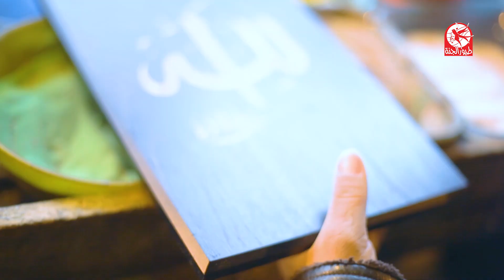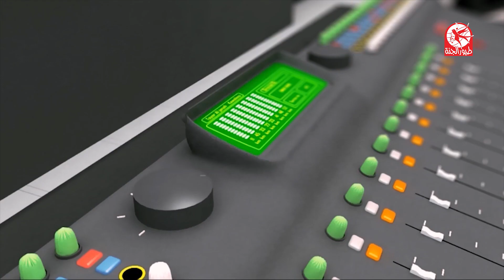كواليس أنت خالق الأكوان - مؤمن الجناني | طيور الجنة